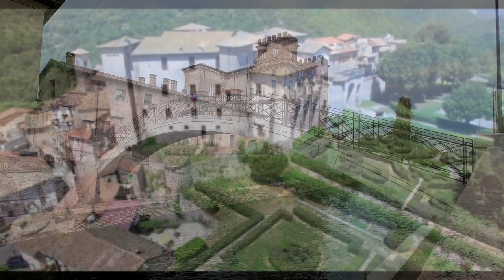Exploring the Italian Folk Music: Uncovering the Unique Tunes of Italy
Get ready to take a musical journey through Italy with this video on an Italian folk music track. We'll go through the various harmonies and rhythms of this genre and you will be immersed in its vibrant energy. Put on your dancing shoes and get ready to enjoy the amazing sounds of Italian folk music!